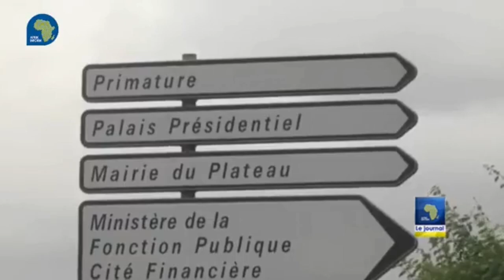Cote d'ivoire : Henri Konan Bédié, candidat à sa propre succession à la tête du parti.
Nos équipes se sont rendues au lycée bilingue de Bepanda dans la ville de Douala, où ils ont eu des échanges avec personnel enseignant et élèves admis le bilan cette période et les perspectives pour le retour des classes. Regardons ce reportage.